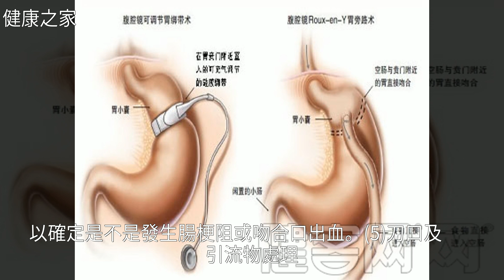胃癌的早期癥狀和前兆及術後併發症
胃癌的早期癥狀和前兆及術後併發症術後 胃癌 腹脹 早期癥狀 三陰交胃癌的早期癥狀和前兆及術後併發症胃癌 腸胃病 穴位 藥品 腫瘤